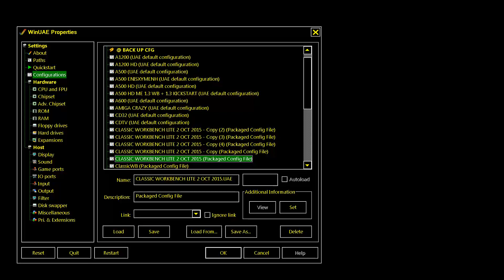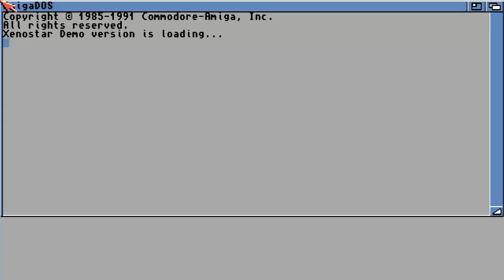AMIGA Xenostar XENO STAR Game demo Playable Preview OCS 1994 AGE hacked By Pazza